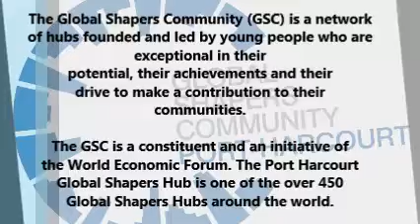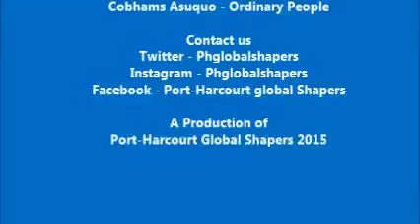2015: Shaping Port Harcourt Begins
The Global Shapers Community (GSC) is a network of hubs founded and led by young people who are exceptional in their potential, their achievements and their drive to make a contribution to their communities.

The GSC is a constituent and an initiative of the World Economic Forum. The Port Harcourt Global Shapers Hub is one of the over 450 Global Shapers Hubs around the world.

We are grateful to our donors, partners, volunteers, founding curator and shapers for their contribution towards making Port Harcourt—and the world at large—a better place for all of us in 2015.  This video is a summary of the different ways we started shaping Port Harcourt in the past 8 months.